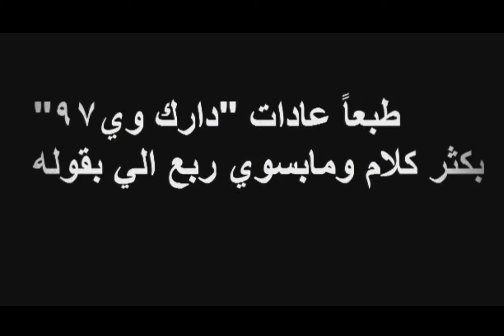CERATOR VS Darkway & xbossx2 حشرات ماتين2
دعس الحشرات مع بعض
CERATOR vs 2 losers